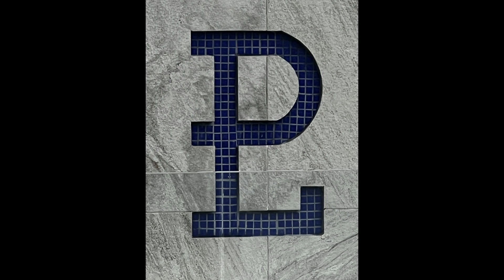Purto Libre Hotel Cozumel Mexico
This Modern New Hotel, has everything you want Including price
Located in or the Main Strip of Down Town Cozumel and located about the Famous Bajah Steak & seafood Grill.

Cruise Nuts